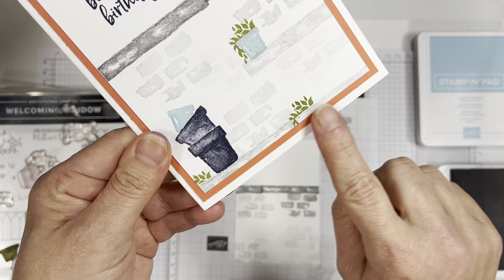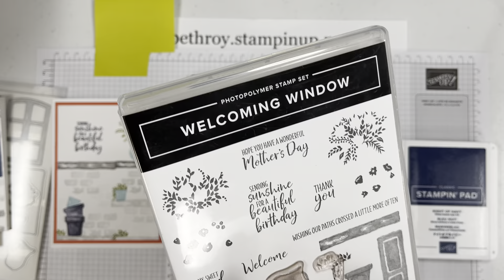Notecard with Welcoming Window stamp set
Make a quick thank you notecard with the Welcoming Window stamp set. Take your card to the next level with the coordinating dies.
Color Scheme: Night of Navy, Balmy Blue, Calypso Coral, Old Olive, Smoky Slate, Basic Gray and Basic White.
Basic White note cards and envelopes and Calypso Coral cardstock, Welcoming Window stamp set, and the classic inks listed in the color scheme were used to make the notecard.